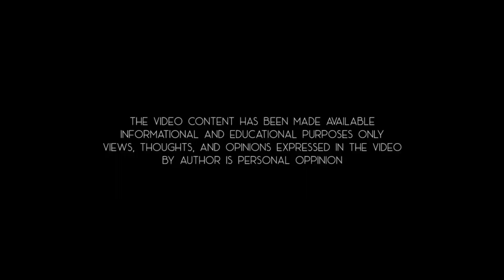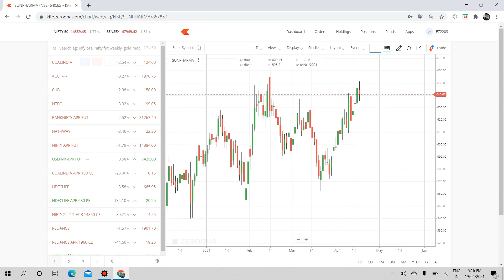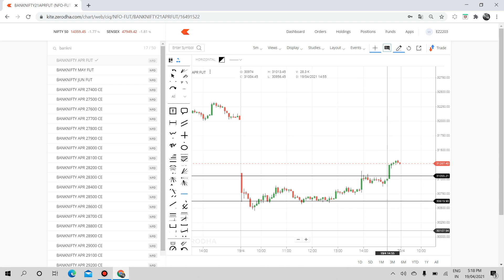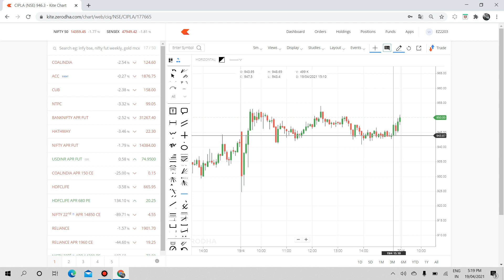Best Intraday Stocks for Tomorrow | Nifty & Banknifty | 20 April | Market Analysis | Price Action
Intraday Trading also called as 'Day Trading' means there is buying & selling of stocks within the same day or a single trading day. Intraday trading is all about precise timing and market understanding. The best intraday strategy works only after proper technical analysis, practical execution, using indicators and proper risk management. In Intraday trading, there is no transfer of ownership of of stocks. Intraday Trading promises high returns but it also carries a higher risks. In Intraday trading, for beginners it is necessary to understand the stock market & time analysis to do the perfect technical analysis for making a right decision in intraday trading. Hence we say always respect the market never challenge them.

In Intraday Trading, for making trading always choose the right trading platform,because trading is risky without prior knowledge. If you are a beginner in the stock market, you can start intraday trading with small funds initially. Fiscal Finserve helps you to practically understand-

- Intraday Trading.

Nifty & Sensex, are the two popular market indicators made from selected listed companies. These help us understand the overall economy and market performance. Nifty is major NSE Index for stock market & Sensex is major BSE Index. NSE and BSE publish other similar indices such as Large Cap Index, Mid Cap Index, Small Cap Index and sectorial indices.

To know more about them and also learn how to use them while investing watch our engaging and easy-to-understand video from the Fiscal Finserve. We promise, no technical terms only simple explanations!

We always say "Learn before Earn".

Now open your free demat account with us and get access to our premium telegram channel absolutely free